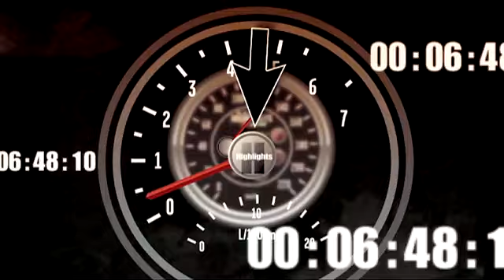Brad Keselowski and Josh Wise big crash, 2011 DRIVE4COPD 300 @ Daytona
Brad Keselowski is sent spinning by Landon Cassill at 200mph, doesn't lift (yes, they've actually done something!) and goes back into the path of Josh Wise, who suffers a big crash.